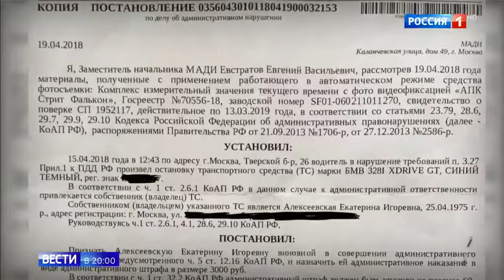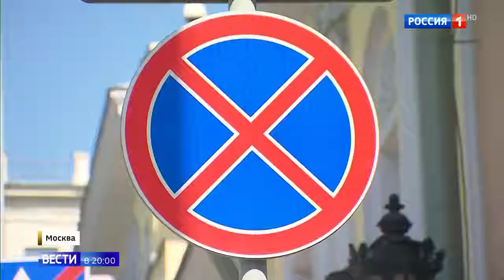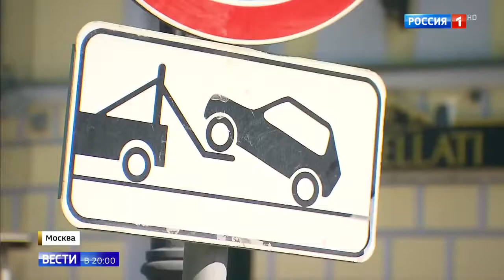Камера фиксирующая незаконную парковку установлена у ресторана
Камера фиксирующая незаконную парковку установлена у ресторана 14 05 18